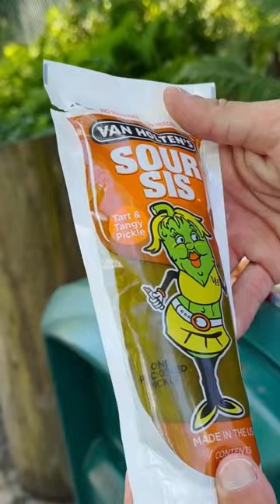🔥Dorian mănâncă castraveți murați 😂